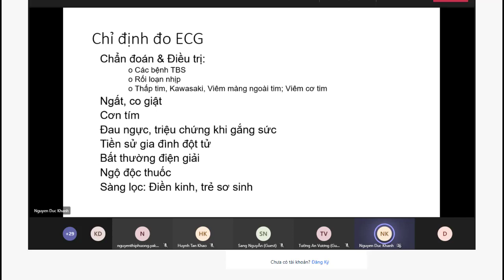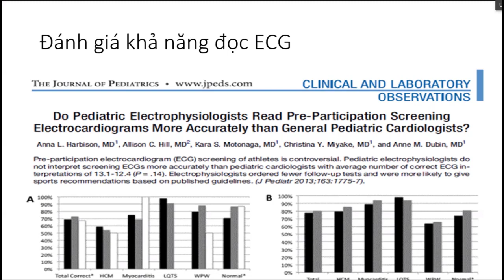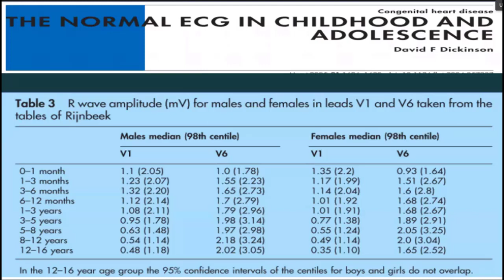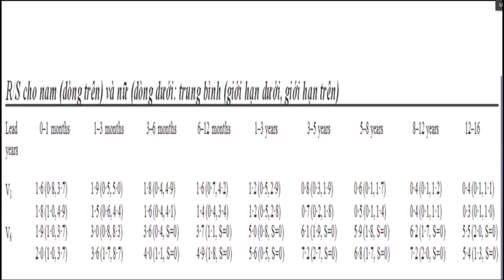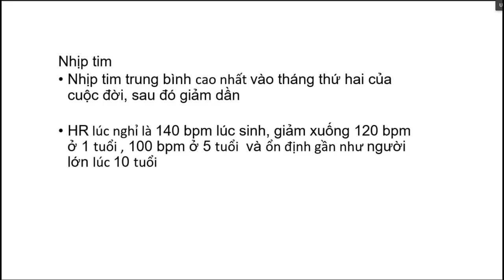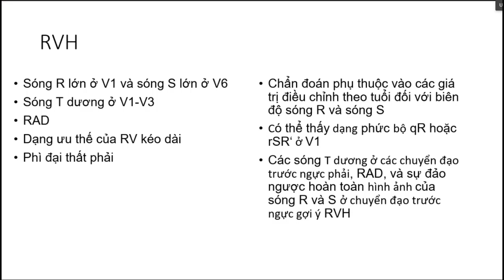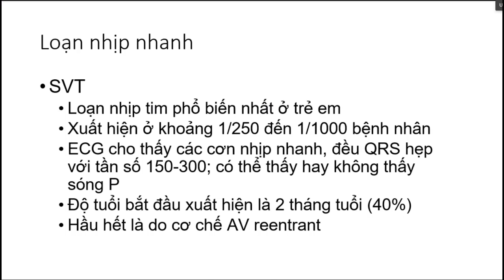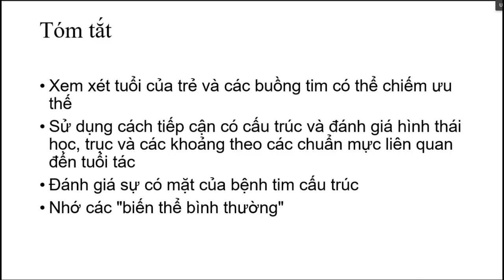Điện tâm đồ trẻ em khác gì so với người lớn l ECG cơ bản